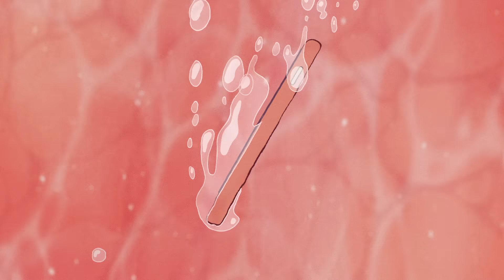Kara Marni - Young Heart (feat. Russ) (Official Music Video)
Animation by Studio Showoff